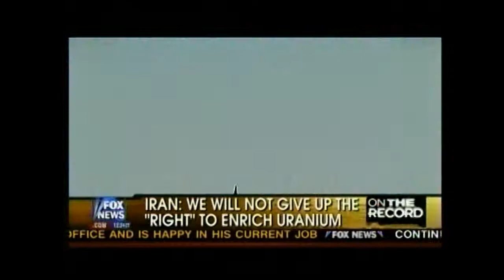10/1/09 Interview with former Secretary of State Lawrence Eagleburger on Iran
10/1/09 airing of interview with Former Secretary of State Lawrence Eagleburger regarding Iran nukes.  for part 2.

I'm tired of people that condemn Fox because they feel that the media should have 100% bias to the left like Venezuela. They must think they're Hugo Chavez. That's typical liberal reverse logic, not knowing the facts, listening to nothing but liberal bias their entire lives and demonizing everyone that disagrees. Yeah, programmed robots like the robots that think they'll go to heaven by killing women and children of other religions. I guess constantly harassing the people you disagree with is the next step toward the type of government they want. In Russia where Putin controlled the media, he had an 80% approval rating. It makes you wonder if people can think for themselves. I listened to that liberal bias for 50 years and never did buy off on it. I've never groked the logic that America was so evil in Vietnam yet when the left got their way and three million were slaughtered and people took to the sea in make shift rafts with little chance of survival, the left didn't bat an eye. Or the logic that we are so evil for waterboarding three high level Al Qaeda (yeah, the creeps that killed women and children on 9/11) that three former CIA directors claimed saved American lives yet they pal up with or support via their actions leaders with the worst human rights records on the planet. Or the logic that we can make America a better place by making it like the countries everyone's trying to leave. The logic that we are trigger happy because that's what Katie Couric says and she knows more than respected think tanks because she's a liberal. The logic that to win a war you constantly tell your enemy that you're on the verge of quitting and that doesn't drag things out and get more people killed . The logic that would have a nuke in a major city within ten years and that would benefit the poor. The logic that would allow dictators like Ahmadinejad and Gaddafi would benefit mankind. The logic the freedom of speech is only valid id it's the liberal view. The logic that changing our healthcare system to what they have in England or Canada will save lives. The logic that if interest on our dept got us into this mess than more interest on our dept will get us out. The logic that having attorneys in your pocket is more important than saving 40% on healthcare premiums with tort reform.  The logic that you can compete with other car makers paying twice the labor costs with the union markup. The logic that the channel polled the most trusted news must be evil because you don't agree. The logic that universities show only allow liberal opinions because they'd be brainwashed if they heard both sides. They think we can just ignore our enemies but have no idea of the consequences and just make things worse by supporting them. Yeah, I said it, they cause what they claim they're trying to prevent. Most of those negative comments just reinforce how uninformed people are. Maybe it's what happens when most have only heard the liberal biased version their entire life plus dems are masters at deception that the uninformed can't see through. When you compare that they are saying to speeches by Vladimir Lenin they are eerily the same and people bought Lenin's logic also. I you view that page with Lenin's speech, it's rated 5 stars with great comments . They naively think that will benefit them or the poor.

The thing that's most irritating is that they encourage our enemies which ultimately get more of our military killed. They'll never admit it though. It's like teaching differential equations to an ant. I don't think they even care. I can tell by the wise comments. The comments on health care show that people just accept the company line at if it were gospel even if it doesn't meet third grade math.

From the comments I realize that Bernie Goldberg was right in saying the average voter has no clue on current events . When I get comments like why Obama should even care if Iran gets nukes it blows my mind. Duh, maybe because it could affect nearly every person on the planet or logic like ignoring Iran will save lives or the conspiracy loons that come up with things that are so farfetched that Jon Lovitz wouldn't even be able to use it in the "Yeah, that's the ticket" routine.